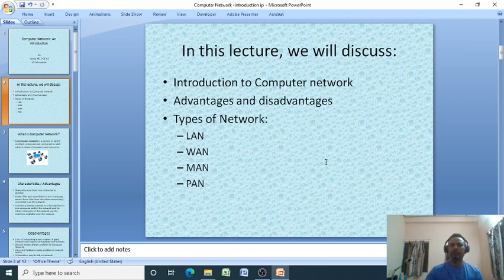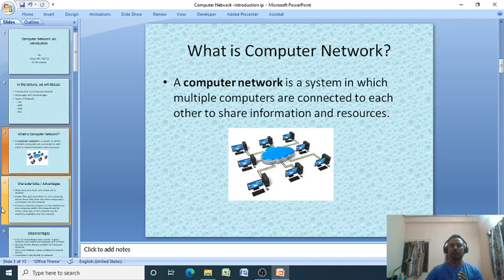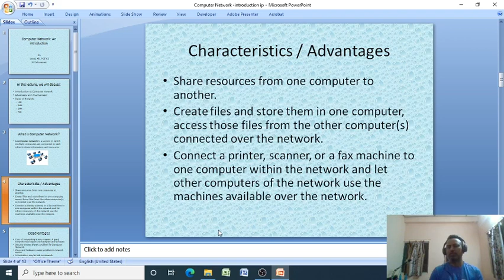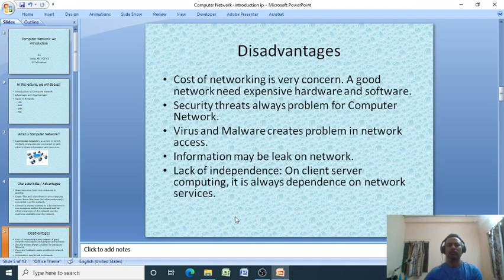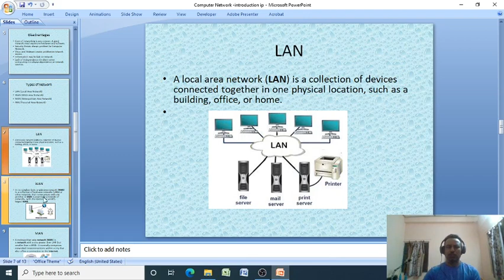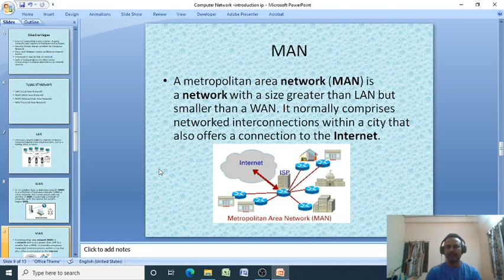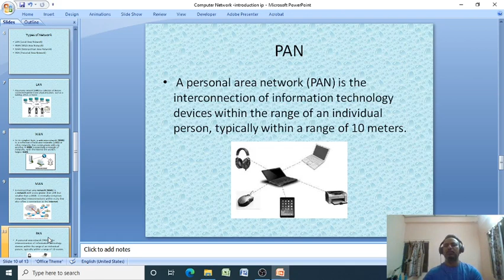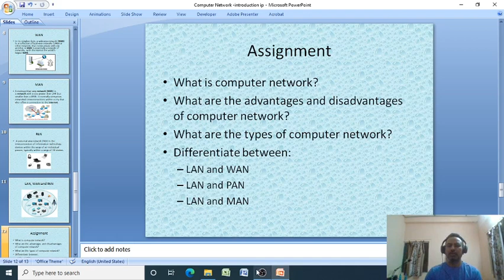An introduction to Computer Network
Introduction to computer network and its types : LAN, WAN, MAN and PAN etc